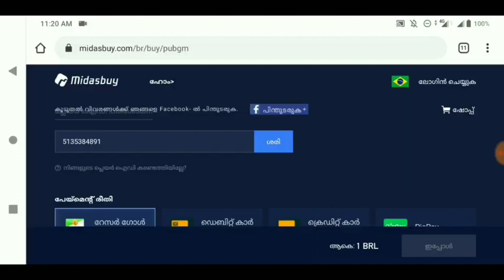Reality of UC scam in Brazil server in midasbuy and server issue for indian users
GUYS I HAVE UPLOADED ALL GLITCHES AND SECRETS OF PUBG MOBILE FOR PUBG LOVERS MALAYALIEES| PLEASE CHECK MY OTHER VIDEOS
♥️Here We Present Awesome Pubg Mobile New VPN trick in Malayalam🤗
♥️Turn Notifications To ALL To Never Miss An Update.😍
🙈My Set up-
•Microphone-Regular Nokia earphone
•SMARTPHONE-Asus max Pro m1 (4GB)
©NOTE : All Content used is copyright to BKN么 valmakry . Use or commercial Display or Editing of the content without Proper Authorization is not Allowed ✔ ©NOTE : Some Images , Musics , Videos , Graphics , are shown​ in this video Maybe Copyrighted to respected owners , not mine ✔ DISCLAIMER: This Channel DOES NOT Promote or encourage Any illegal activities , all contents provided by This Channel is meant for EDUCATIONAL PURPOSE only ✔

          ⚠️⚠️Warning ⚠️⚠️
Legal Actions Will Be Taken Against This.☠️